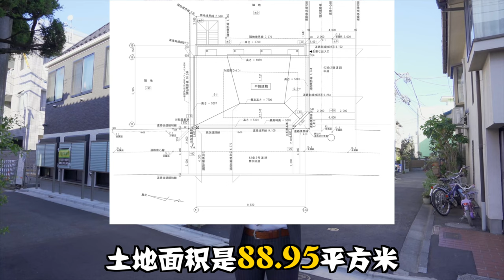4K【易游日本】日本房地产★东京中野区投资型一栋公寓楼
大家好，欢迎收看这一期的易游日本，我是晓宁。
今天给大家带来一套位于东京都中野区的投资型公寓楼，最近车站是JR中央线的高円寺车站，徒步只要11分钟。非常适合租给学生或者单身人士。

这个小楼是今年刚刚建成的新楼，一共8户，刚建成就已经租掉了5户，
两层构造的木制结构。土地面积88.95平米，建筑面积1.28平米。土地房产都是永久所有权。
每一户的实际面积是14.07平方米，外加一个阁楼。

整个楼的公共区域配置自动门禁系统，两个防犯摄像头，宅急便储藏空间，一楼4户都配有防犯窗。
其外每个房间还配置空调，热水加热系统，IH电磁燃气灶，屋内照明LED灯，浴室烘干干燥暖风机，可视门禁系统，和给居住者提供免费的网络服务。

价格是11500万日元，约724万人民币左右。
满租的预想房租是每年724.8万日元。表面回报率6.3%，

如果大家对日本的投资类房产有兴趣，欢迎下面留言告诉我，
也欢迎加我的微信：yiyouriben1

今日头条：易游日本
B站：易游日本
微博：易游日本
微信公众号：易游日本
抖音：易游日本